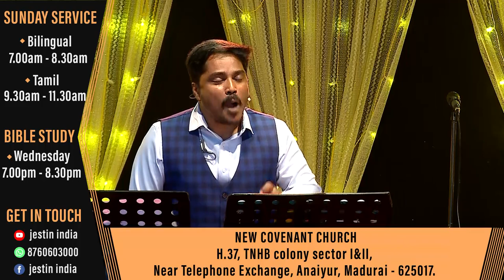"கீழ்ப்படிதலே முக்கியம்" (HD) Feb 4th 2020 Today's Promise with Bro.D.Jestin (DD2066)